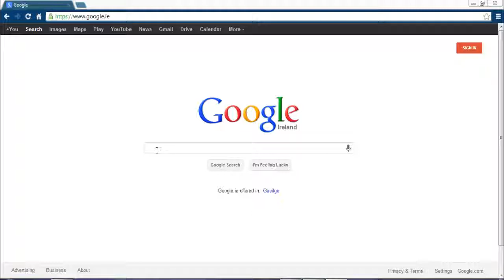Konami code on Vogue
To use this Easter egg type the following code on the the main page
up up down down left right left right B A